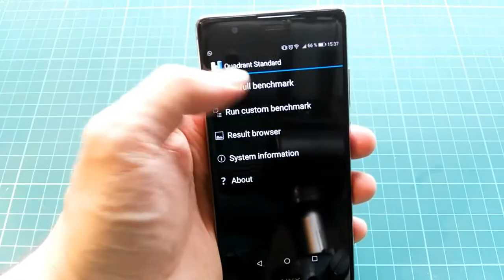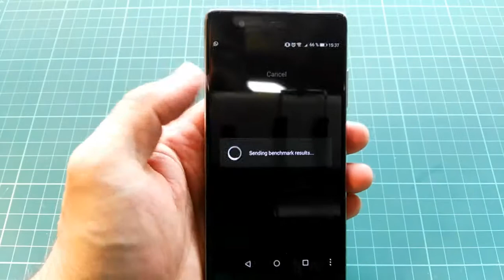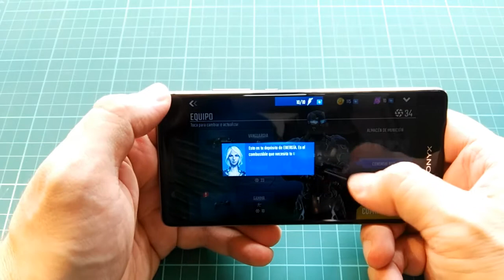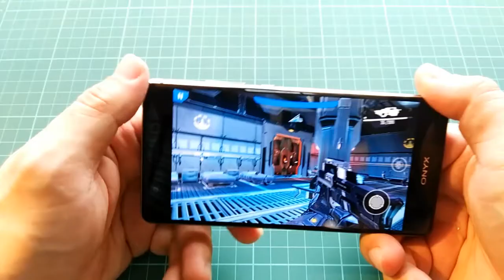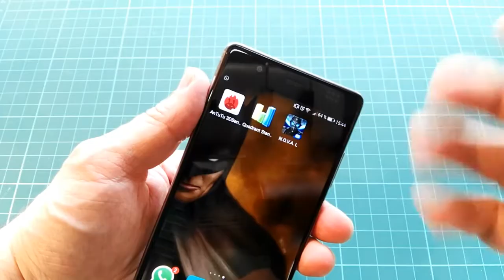Comparando celulares Huawei 2017 - Benchmarks! - Quadrant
Comparación de puntajes de los celulares Huawei que probé hasta ahora usando el Quadrant Standard. Una app que le da un puntaje  a cada celular mediante un test.
P9 - Mate 8 - G8 - P9 Lite - Gw - P8Lite - Eco